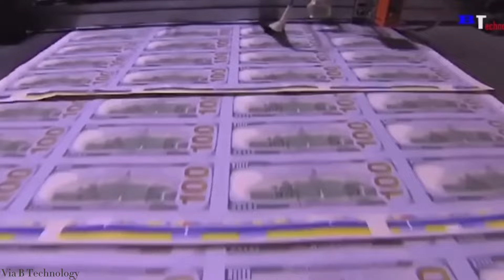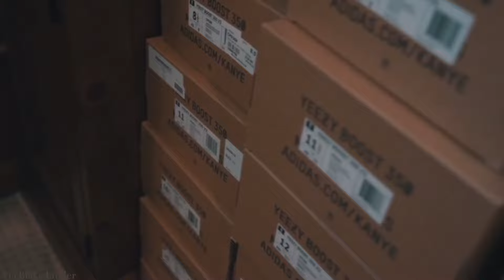It’s Not Your Fit, It’s Your Excuses…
Anyone can get a fit off, but what’s been holding you back? Let’s take a deep dive to explore common excuses for dressing poorly and discover together what’s worth the time/effort to improve our outfits

0:00 Mo Money Mo Fits
1:20 Looksmaxxing
3:13 Fame and Fit Pics
4:32 Zesty Jawnz
5:20 Vaer
6:22 Fashion Tryhards
7:41 Based Fits For Life